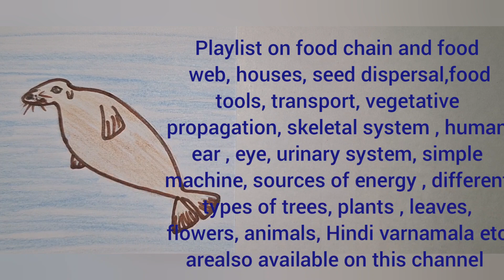Seal drawing easy, seal animal drawing, how to draw seal ,water animal drawing ,sea animal drawing